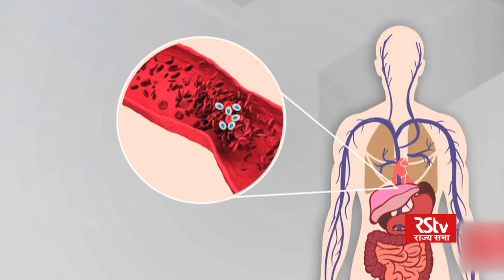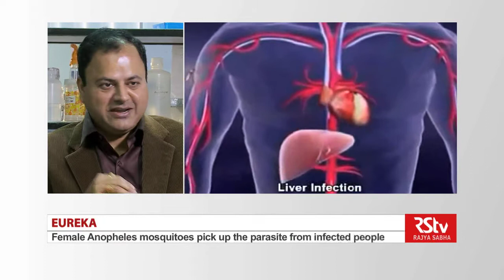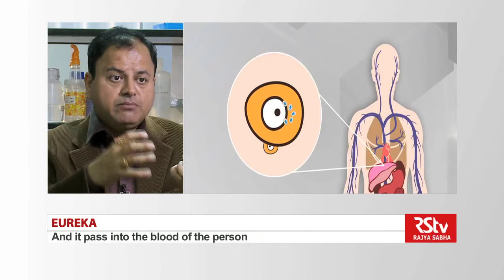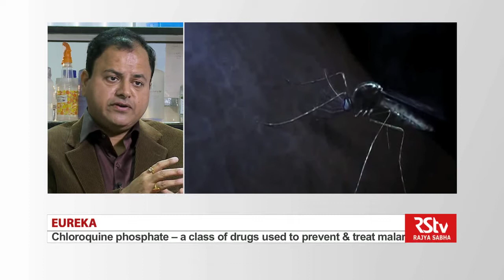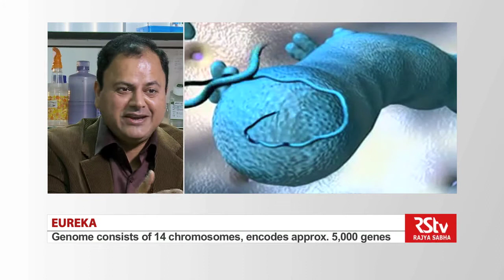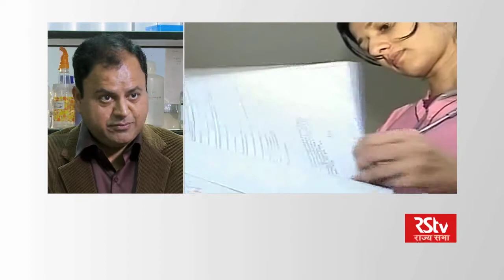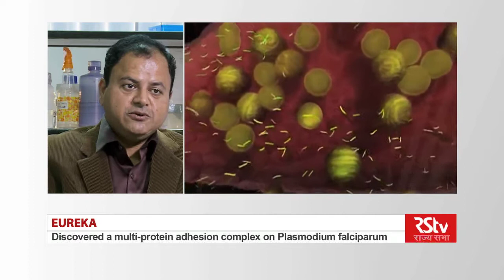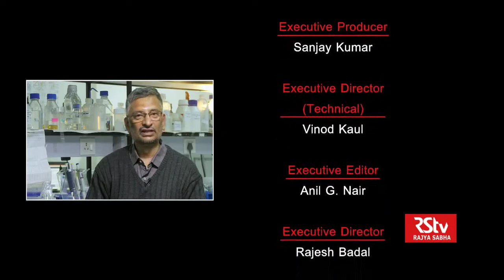Eureka with Dr Deepak Gaur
Interaction on Relevance of Malaria research with Dr Deepak Gaur, Prof, School of Biotechnology, JNU.

Guest: Dr Deepak Gaur, Prof, School of Biotechnology, JNU